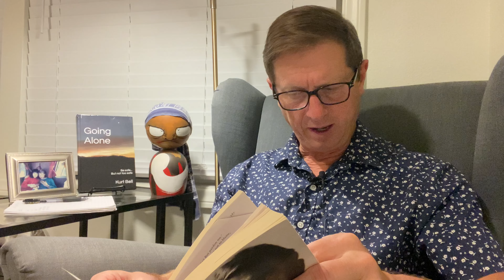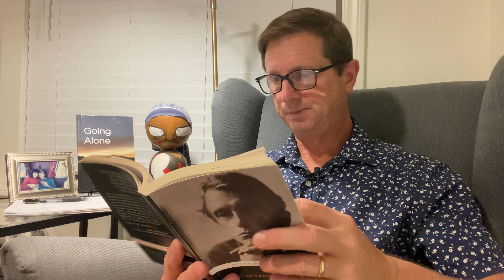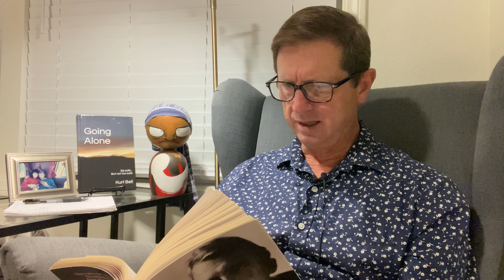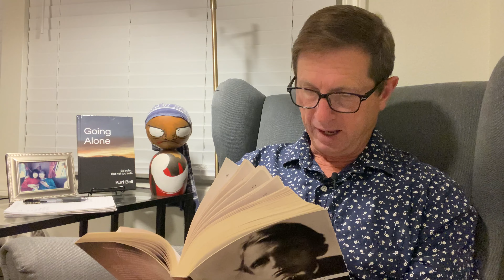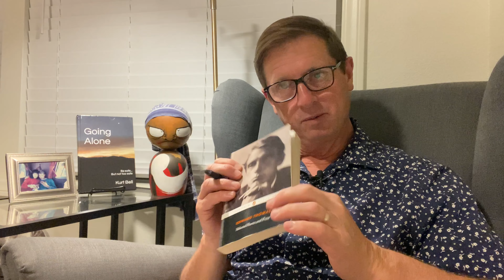☀️ The Good Life - 01/31/2024 (320) - A life sentence of stress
My doctor told me yesterday, “Your numbers are looking good, Kurt. You seem healthy and fit.” I told him I thought it was the stress, or rather the lessening amount of it, that was the cause of this improvement. He nodded his head and agreed that stress could compound so many issues. He ordered some routine bloodwork, gave me a few vaccines and we arranged to meet one last time in November before I leave America. I’ll miss Dr Do. He’s a good doctor and a very good man.

Leaving his office, I reflected how I could have avoided the lifetime of deep stress and worry that every job I’ve had has caused me. I’m certain that my life has been cut short five or more years due to the damage done worrying about work for the last four decades. I couldn’t imagine though how things could be different, because I’ve been stupid with money all my life, and I could never get and then stay ahead financially, and I never really cared or tried to improve, which fact necessitated a lifetime of hard labor. That’s my folly— Also, I chose to become a parent and a breadwinner. These are things I wanted to do. And these big roles carry big responsibility which may entail a lifetime of hard labor at difficult and stressful jobs—especially for someone like me who is always so dumb with money. So, I don’t think I could have done better with the work stress than I actually did. A lifetime of deep stress was simply one costly expense of the life I did deliberately choose to live.

So, those five plus years of lost life…they are gone. But now, I will try to make the best use I can of whatever time does remain. Maybe finally, I am learning to do better. Or maybe finally, my life sentence is simply nearly done.

OBJECTIVES 🎯
1. Be Always Ready to Die
2. Make Good Use of Time and Resources
3. Develop Good and Sound Life Principles
4. Cultivate Good Emotional Reactions
5. Perform Good Actions
6. Recognize True Limits and Opportunity
7. One Thing Slowly
8. Balance

PRINCIPLES 📜
1. Principle of War
2. Principle of Reason
3. Homunculus
4. Anchorhold
5. Home of Good and Evil
6. Principle of Purpose
7. Atomic Principle
8. Principle of Nature
9. The Pirate Ride
10. Principle of Maturity
11. Social Principle
12. Principle of Family
13. Public Speaking
14. Temperance
15. Life Will Not Go Well
16. The Horror Show
17. That Which Must Be Borne
18. The Feast of Offal
19. Distraction
20. Agency and The Great Indifference
21. The Best Seat in the House
22. The Restless Man
23. The Path of Wildness
24. The Great Life Adventure
25. The Risk of Avoiding Risk
26. Sin and Damnation
27. Complete Oblivion
28. The Season of Philosophy
29. Scriptwriting
30. Bullseye Aim
31. The Uphill Climb
32. Arena and Utility
33. Nothing IS enough
34. The Principle of Fun
35. Being Ready